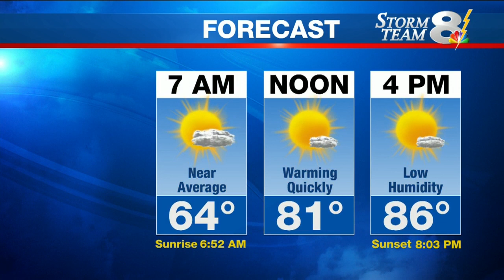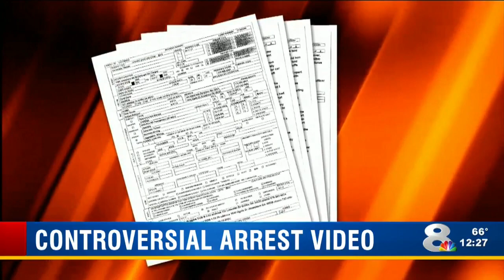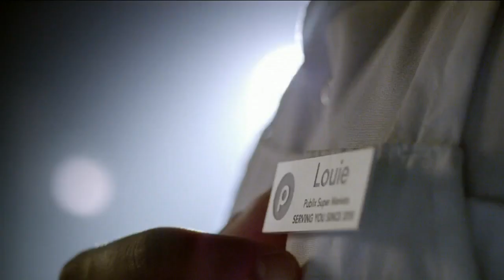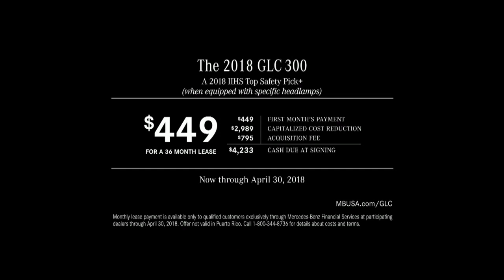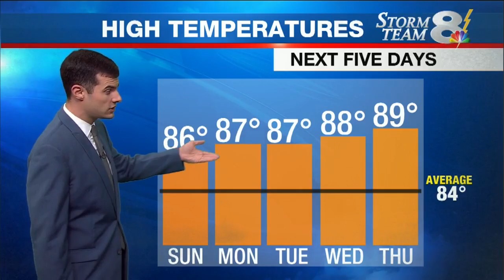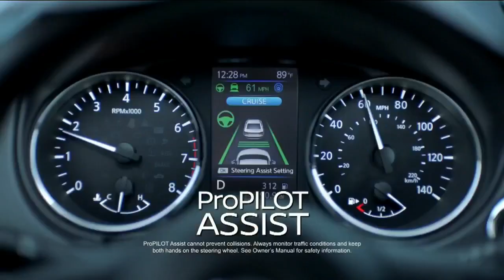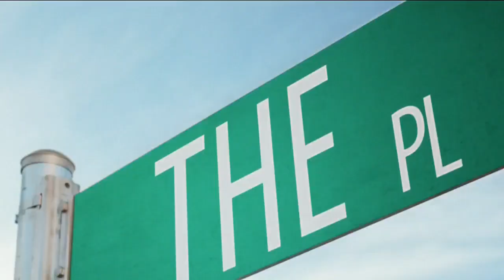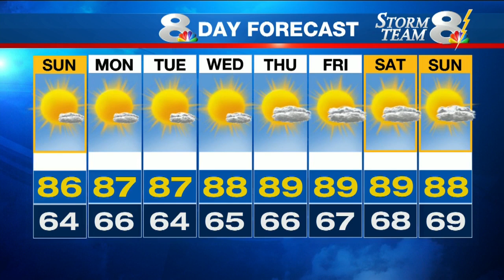News Channel 8 4-29